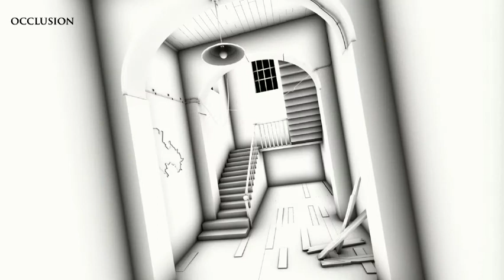B.V.Suresh_ IACG_Lighting & compositing Demo Reel - 2012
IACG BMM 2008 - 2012